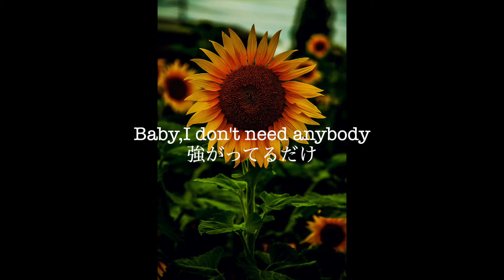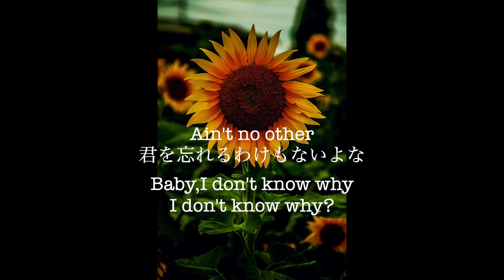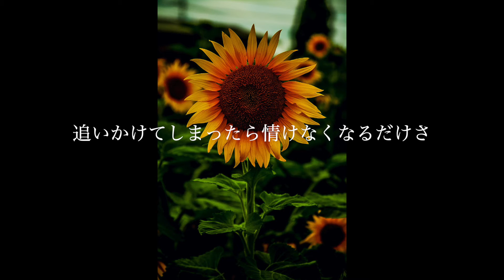清水翔太『Princess』covered by 越智孝明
清水翔太のperiodというEPから『Princess』という楽曲をカバーしました！
こちらが本人のMVです！

「楽曲制作料金表」越智孝明

ミックスとマスタリング…¥10000

作曲とアレンジ…¥20000
（アレンジだけも同額です）

作曲とアレンジとミックスとマスタリング…¥30000

その他、ご相談ください。柔軟に対応したいと思っています！質問も受け付けております！
ミックスとマスタリングのみの場合は、オーディオのパラデータを送っていただきます。

納品の形態はご相談ください！基本的にCDまたは、WAVファイルでの提供になります。
注)CDの場合はプラス¥500になります。2枚ご用意します。